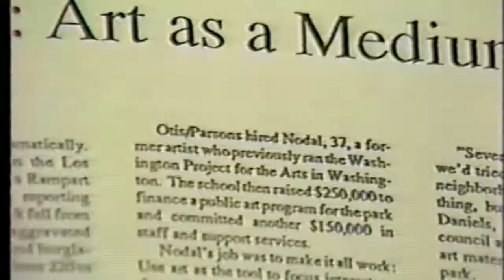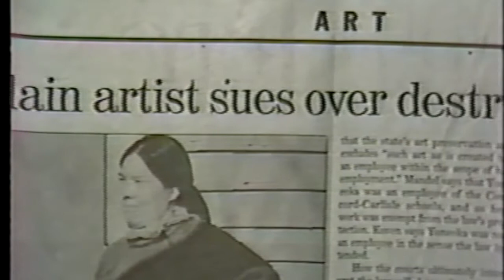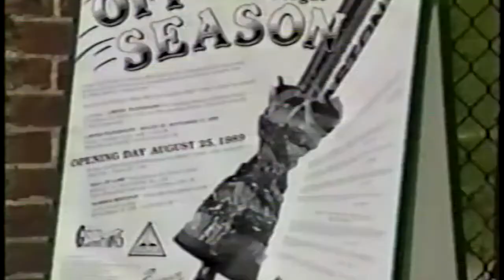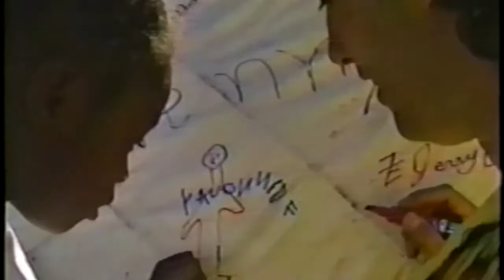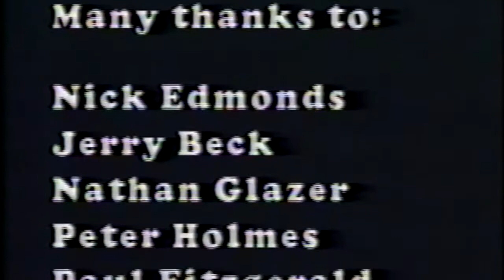A Matter of Art (USA 1990)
An introduction to Public Art. This video short was produced and directed by Ido Aharoni in Boston in 1990. It is meant to serve as an introduction to the vast field of art in public places and is featuring scholars, artists and commentators such as Harvard's Prof. Nathan Glazer, Emerson's Joan Brigham, Jerry Beck, Nick Edmunds and many others.